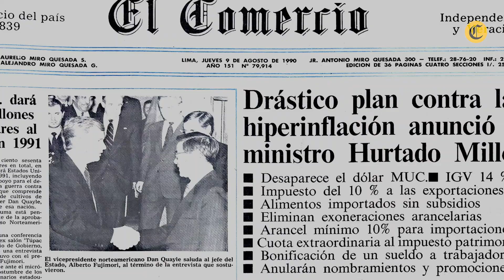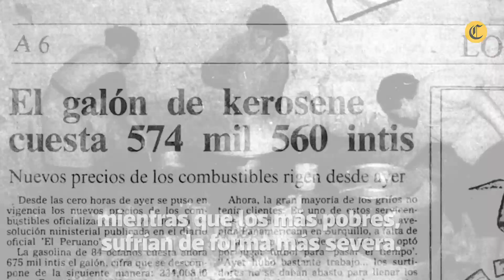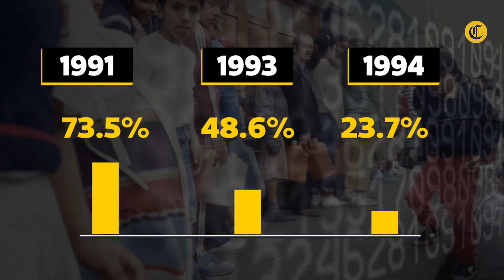A 29 años del "Fujishock": estado de la economía de los años noventa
El 8 de agosto de 1990, el primer ministro y titular de ministerio de Economía y Finanzas, Juan Carlos Hurtado Miller, anunciaba a través de las pantallas de televisión la decisión del gobierno de Alberto Fujimori, el conocido Fujishock, para controlar la hiperinflación y que (solo en) ese mes de agosto alcanzaría una tasa de 397%.